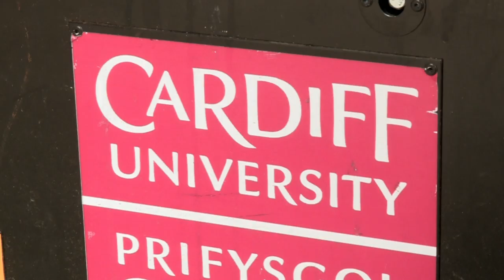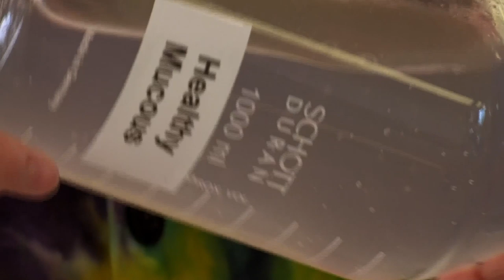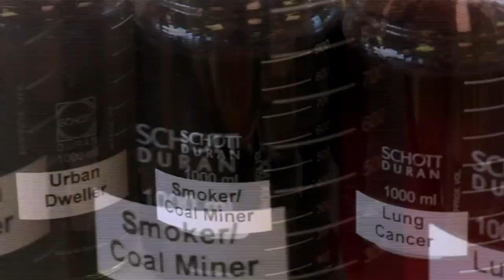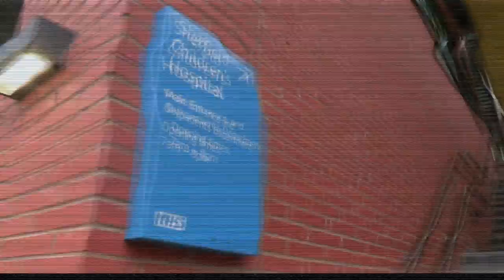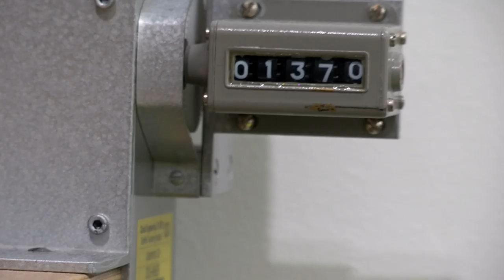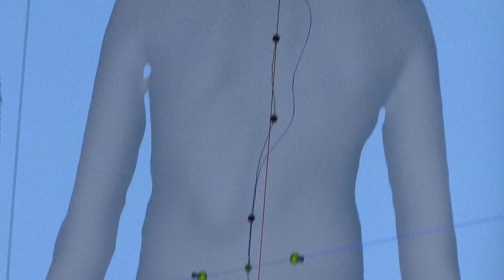My Spine Is Curved! | Operation Ouch | Science for Kids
We are with the Ouch patient Amelia today. She has a curved spine!

Nervous system
- Brain
- Spine

Cardiovascular system
- Heart
- Blood
- Blood Pressure

Human Skin
- Cuts
- Burns
- Bruises and Blisters
- Birthmarks
- Scars
- Stretch Marks

Organs
- Skin
- Guts
- Brain
- Heart
- Kidneys
- Stomach
- Lungs

Immune system
- Allergies
- Verrucas
- Bacteria & Infections

Skeletal system
- Dislocations
- Toes
- Arms
- Legs
- Knees
- Feet
- Fingers
- Joints
- Bones

Human Head
- Hair
- Ears
- Yawning
- Mouth
- Eyes
- Teeth
- Lips
- Nose
- Throat

Endocrine system
- Height
- Insulin
- Sleep